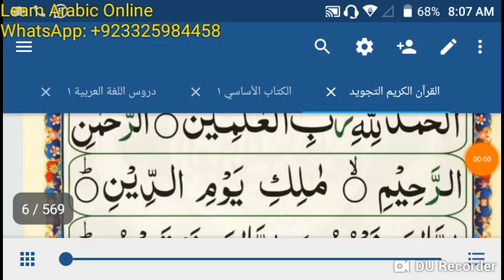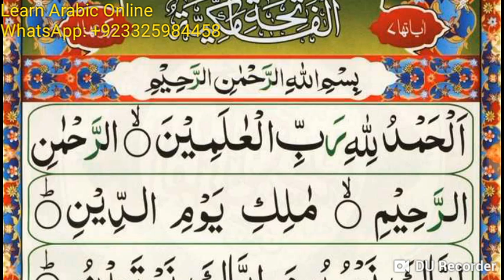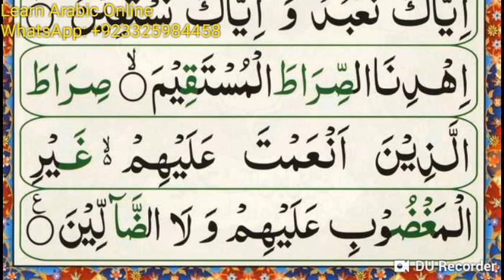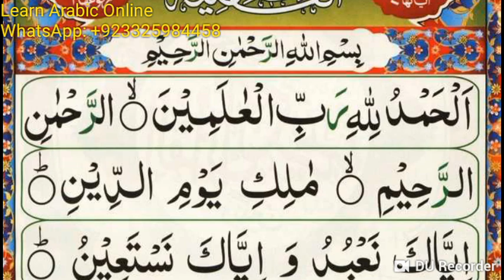Class 35 of Online Arabic course for Kulwa from Holy Quran Surah Fatiha